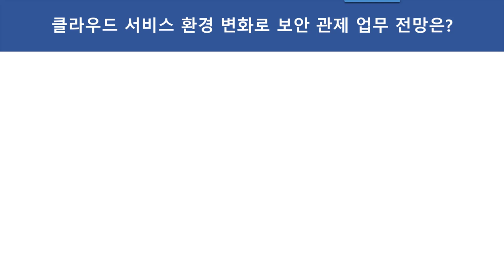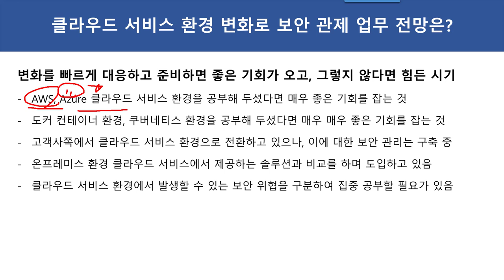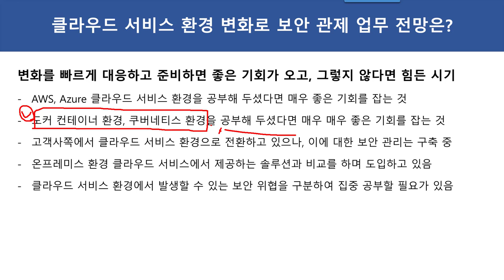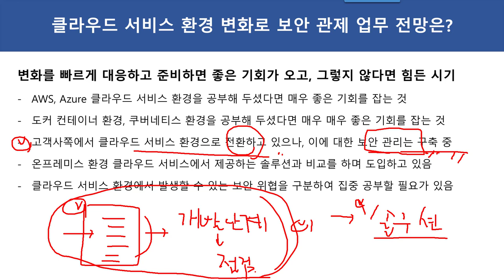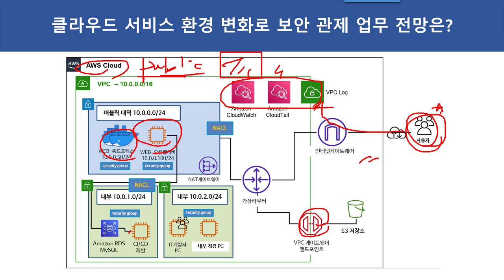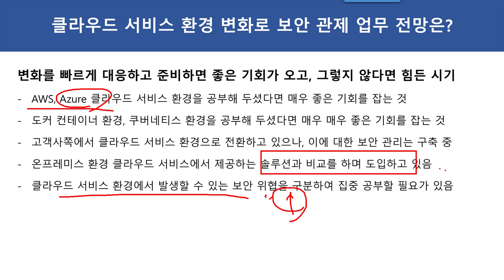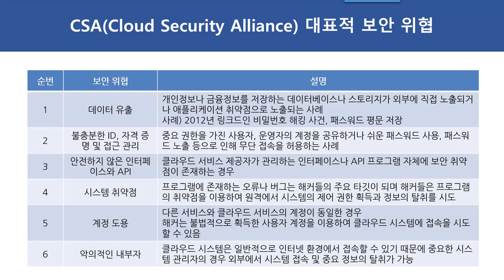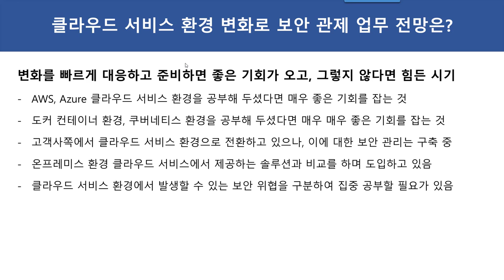클라우드 서비스 환경 변화로 보안 관제 업무 전망은??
보안프로젝트 ) 에서 제공하는 IT 강의입니다. 이번 강의 주제는 " 클라우드 서비스 환경 변화로 보안 관제 업무 전망은??"

변화를 빠르게 대응하고 준비하면 좋은 기회가 오고, 그렇지 않다면 힘든 시기
- AWS, Azure 클라우드 서비스 환경을 공부해 두셨다면 매우 좋은 기회를 잡는 것
- 도커 컨테이너 환경, 쿠버네티스 환경을 공부해 두셨다면 매우 매우 좋은 기회를 잡는 것
- 고객사쪽에서 클라우드 서비스 환경으로 전환하고 있으나, 이에 대한 보안 관리는 구축 중
- 온프레미스 환경 클라우드 서비스에서 제공하는 솔루션과 비교를 하며 도입하고 있음
- 클라우드 서비스 환경에서 발생할 수 있는 보안 위협을 구분하여 집중 공부할 필요가 있음